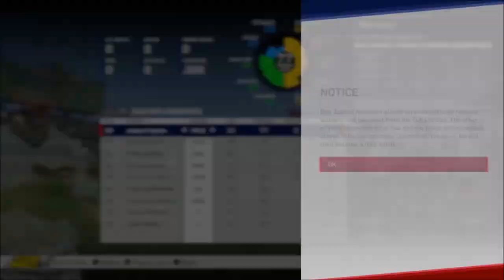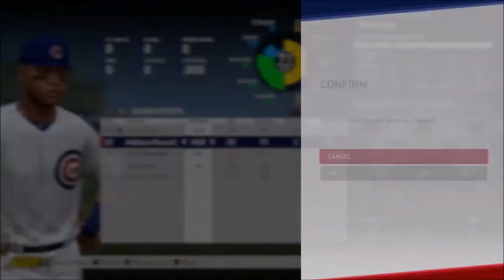Chicago Cubs Speed Rebuild | MLB 19